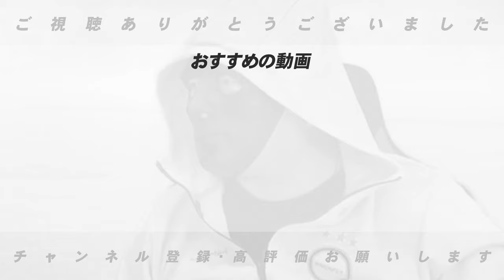【最終話】野球界ピンチ‼︎江本さんが感じる「メジャーリーグとプロ野球の最大の違い」について語る！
■【江本孟紀さん登場‼︎】「バカばっかりだ！」巨人菅野は”ある練習をせよ”ここまでの野球界の出来事をぶった斬る!【プロ野球】

■【第2弾】新庄監督率いる「日本ハムの評価」と波留コーチの円陣問題についてぶった斬る！【江本孟紀】

■【第4弾】阪神タイガースの次期監督についてと国会議員の「金銭事情」について語ります！